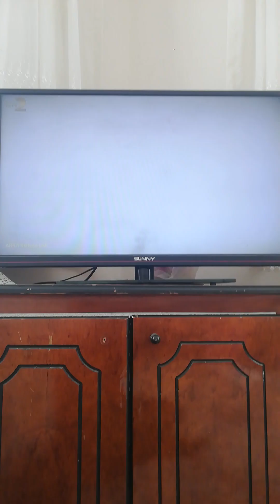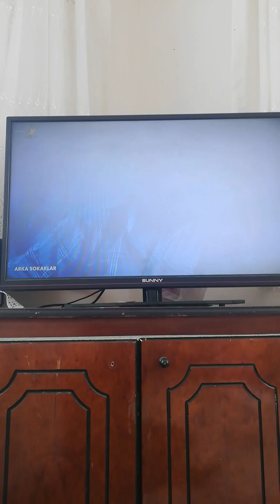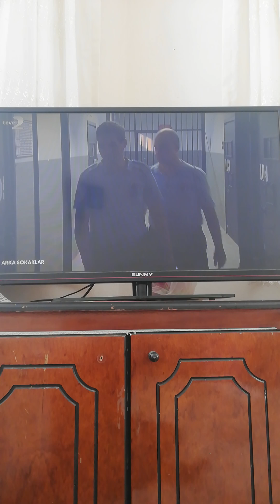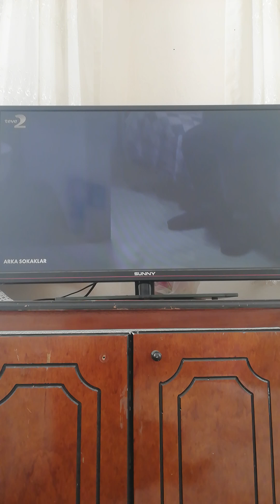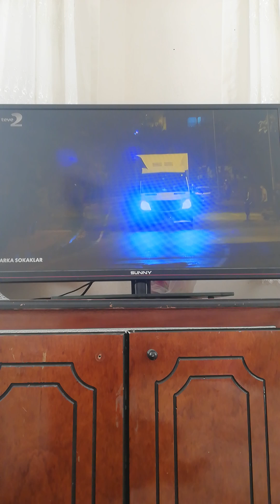Arka Sokaklar 15. Sezon 562. Tekrar Bölümü İlk 8 dakika videosu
Arka Sokaklar 15. Sezon Teve 2 562. Tekrar Bölümü İlk 8 dakika videosu sizlerle böyle güzel ve özel @ArkaSokaklarKanalD @teve2 15. Sezon Tekrar Bölümü videolarının devamının gelmesini istiyorsanız eğer @Osmanburakçelik olarak 3. Sezon Tekrar Bölümü videolarıyla daha karşınızda olabilmek ümidiyle şimdilik kendinize çok iyi bakın sağlıcakla kalın Allaha emanet olun inşallah hayırlı günler ve hayırlı Cumalar diliyorum herkese Bütün Müslüman Aleminin Cuma günü mübarek olsun inşallah diyorum dualarda buluşmak dileğiyle hoşçakalın.